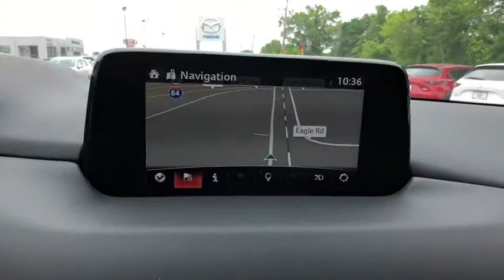2019 Mazda CX-5 Brookfield, Ridgefield, New Milford, New Fairfield, Danbury, CT M90282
Jet Black New 2019 Mazda CX-5 available in Danbury, Connecticut at Colonial Mazda. Servicing the Brookfield, Ridgefield, New Milford, New Fairfield, CT area.
2019 Mazda CX-5 Grand Touring - Stock#: M90282 - VIN#: JM3KFBDM9K0592492

Colonial Mazda
100 Federal Rd,

Jet Black 2019 Mazda CX-5 Grand Touring AWD 6-Speed Automatic 2.5L 4-Cylinder/br/br24/30 City/Highway MPG